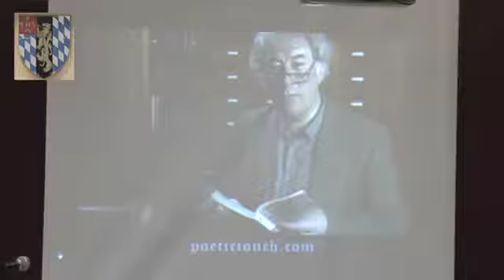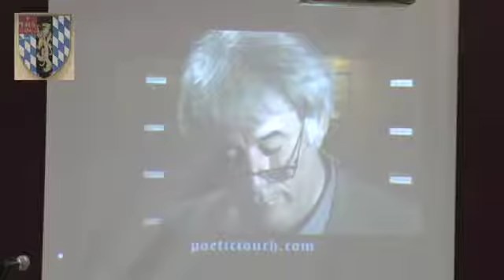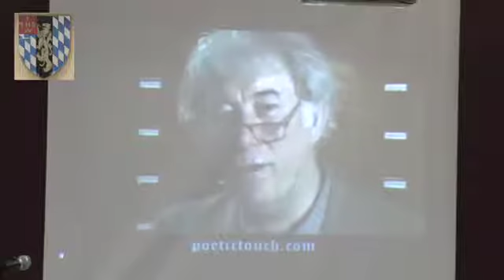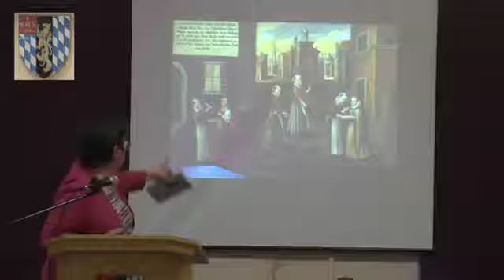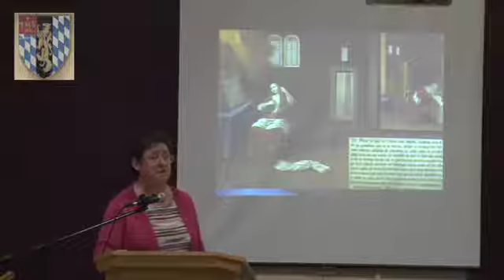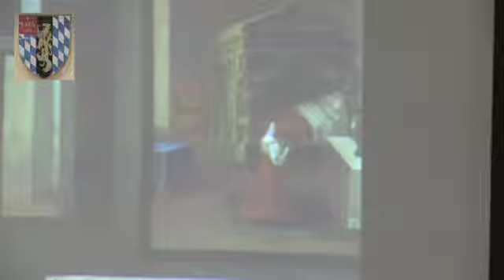Dr Gemma Simmonds CJ - 'Finding God in all Things': How Does That Work, Exactly?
DIVE DEEPER: EXPLORATIONS IN FAITH, POETRY AND CULTURE - Colloquium in memory of Michael Paul Gallagher SJ
Power of the Word Project at the Heythrop Institute for Religion and Society Annual Conference, 25th November 2016.

THE POWER OF THE WORD PROJECT
The Power of the Word project organises international conferences and talks, fostering dialogue  between theologians, philosophers, literary scholars and creative writer, aiming to explore the boundaries and overlaps between literature, theology and philosophy.